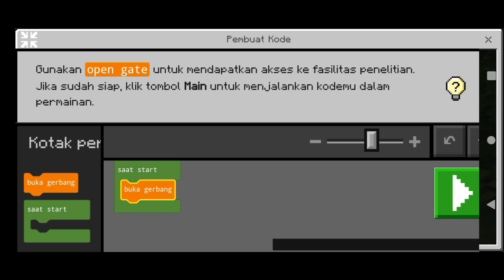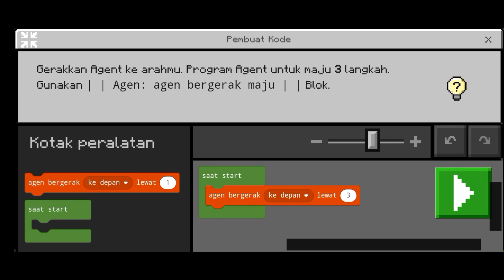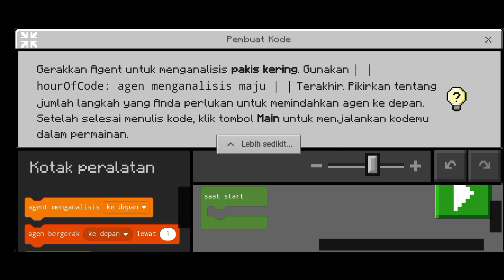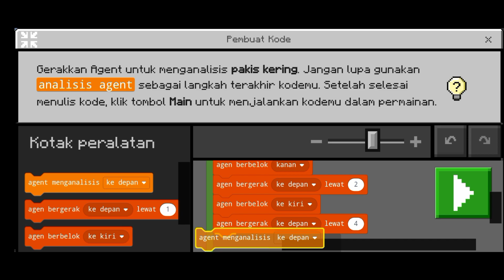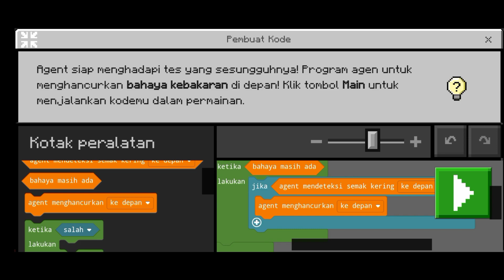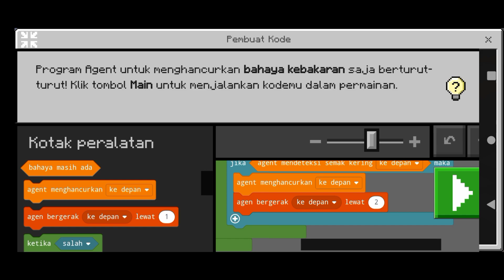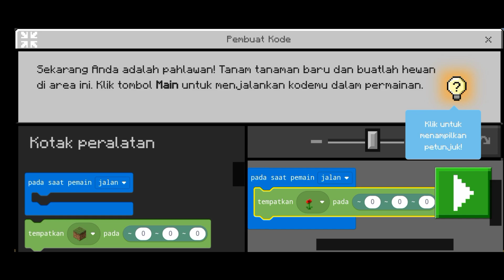Aku Mencoba Minecraft Education Edition